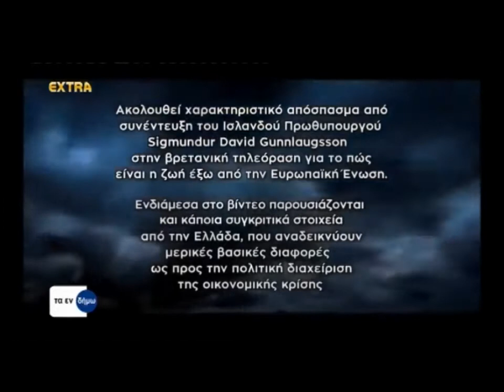Μια γεύση από Ισλανδία 10/10/2016